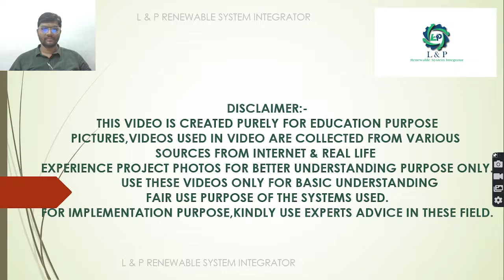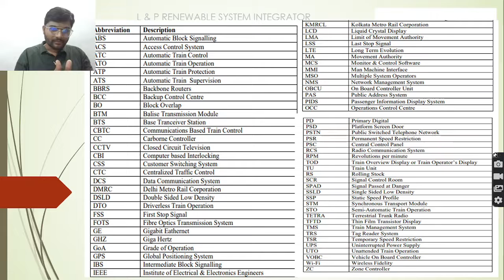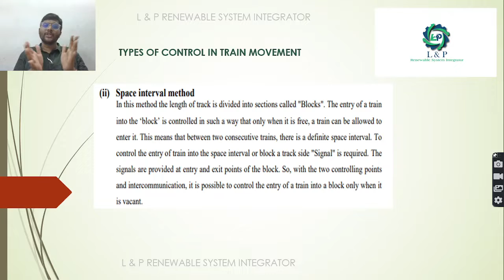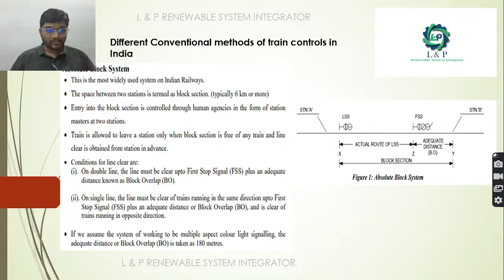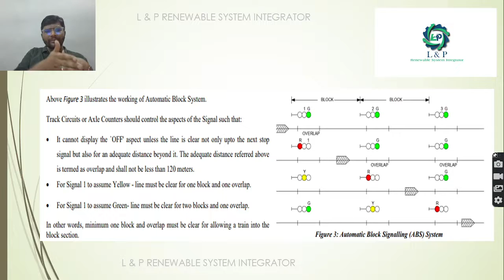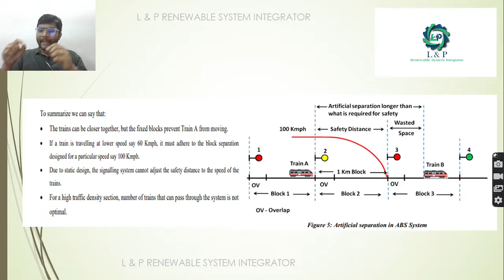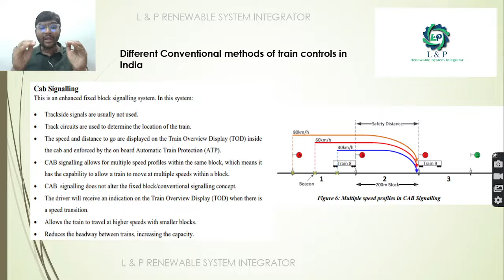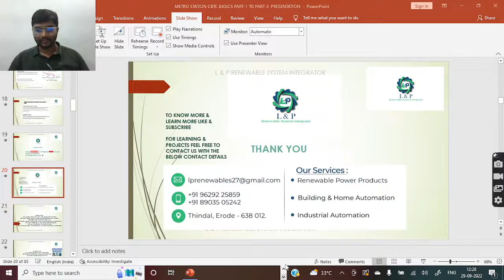CBTC COMMUNICATION BASED TRAIN CONTROL IN METRO STATIONS PART 1 OF 3 MALAYALAM 2022 09 29 12 12 37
CBTC COMMUNICATION BASED TRAIN CONTROL IN METRO STATIONS PART 1 OF 3 MALAYALAM മലയാളം

WE @L&P RENEWABLE SYSTEM INTEGRATOR PROVIDE TRAINING SUPPORT REGARDING
BASICS OF ELECTRIC VEHICLES,CBTC-COMMUNICATION BASED TRAIN CONTROL BASICS IN METRO STATIONS
BASICS OF AC DRIVES FOR # ENGINEERING COLLEGE STUDENTS,
FOR SOLAR POWER PLANT PROJECTS SOLAR FENCING KIT ,SOLAR ON GRID,SOLAR OFF GRID & SOLAR HYBRID , INDUSTRIAL AUTOMATION PROJECTS,
PLEASE CONTACT

ട്രെയിൻ ചലനത്തിലെ നിയന്ത്രണത്തിന്റെ തരങ്ങൾ എന്തൊക്കെയാണ്?

എന്താണ് വ്യത്യസ്ത സിഗ്നലിംഗ്
ഇന്ത്യൻ റെയിൽവേയിലെ ബ്ലോക്ക് സിസ്റ്റങ്ങൾ?

സമ്പൂർണ്ണ ബ്ലോക്ക് സിസ്റ്റം സിഗ്നലിംഗ് എങ്ങനെ കാണപ്പെടുന്നു?

സമ്പൂർണ്ണ ബ്ലോക്ക് സിസ്റ്റം സിഗ്നലിംഗിന്റെ പരിമിതികൾ എന്തൊക്കെയാണ്?

ഇന്റർമീഡിയറ്റ് ബ്ലോക്ക് സിസ്റ്റം സിഗ്നലിംഗ് എങ്ങനെ കാണപ്പെടുന്നു?

ഇന്റർമീഡിയറ്റ് ബ്ലോക്ക് സിസ്റ്റം സിഗ്നലിങ്ങിന്റെ പരിമിതികൾ എന്താണ് ഭക്ഷിച്ചത്?

ഓട്ടോമാറ്റിക് ബ്ലോക്ക് സിസ്റ്റം സിഗ്നലിംഗ് എങ്ങനെ കാണപ്പെടുന്നു?

ഓട്ടോമാറ്റിക് ബ്ലോക്ക് സിസ്റ്റം സിഗ്നലിങ്ങിന്റെ പരിമിതികൾ എന്തൊക്കെയാണ്?

ക്യാബ് സിഗ്നലിംഗ് എങ്ങനെ കാണപ്പെടുന്നു?

ക്യാബ് സിഗ്നലിങ്ങിന്റെ പരിമിതികൾ എന്തൊക്കെയാണ്?

എങ്ങനെയാണ് കേന്ദ്രീകൃത ട്രാഫിക് കൺട്രോൾ (CTC) സിഗ്നലിംഗ് സിസ്റ്റം
തോന്നുന്നുണ്ടോ?

കേന്ദ്രീകൃത ട്രാഫിക്കിന്റെ പരിമിതികൾ എന്തൊക്കെയാണ്
കൺട്രോൾ (CTC) സിഗ്നലിംഗ് സിസ്റ്റം ?